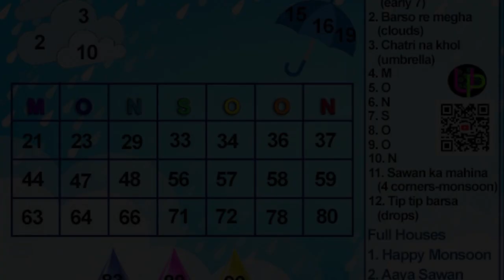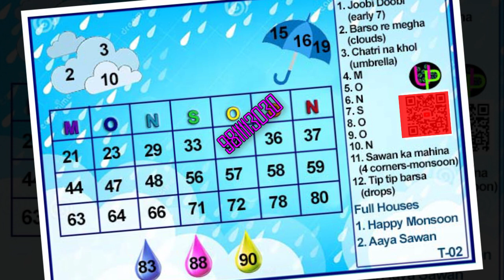monsoon tambola housie tickets kitty fun interesting theme mast new alphabet rainbow